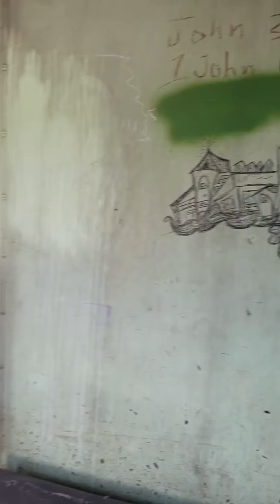Getting V.I.P access to enter an unpublic caboose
The caboose will be available to enter in in a Month. If u would like to enter this caboose it is in Centralia, Illinois